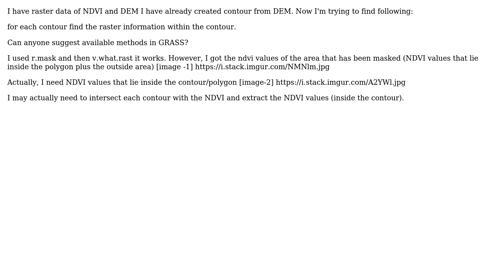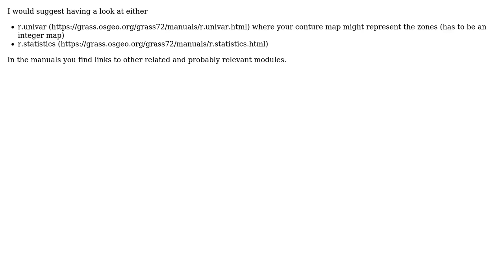GIS: Extracting raster information within/inside polygon (for each contour)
With thanks & praise to God, and with thanks to the many people who have made this project possible! | Content (except music & images) licensed under CC BY-SA | Music | Images & others | With thanks to user user1234 user Stefan B. and the Stack Exchange Network Trademarks are property of their respective owners. You are responsible for your own actions.